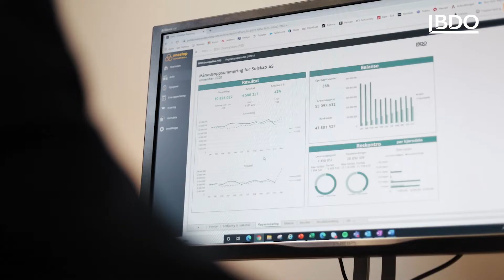BDO Ajour: Digitalisering og ny teknologi for økt lønnsomhet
- Mange bedrifter er enten uvitende misfornøyd eller de har hoppet på systemer uten å ta hensyn til egne behov, forteller manager Sondre Handeland. Her gir han sine beste råd for å høste gevinstene i digitalisering av økonomifunksjonen.